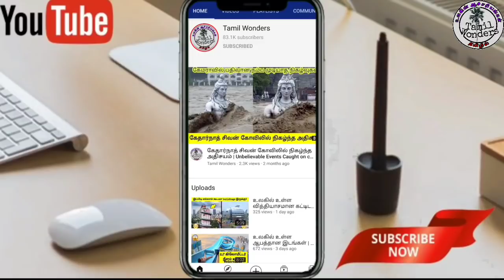நீங்கள் இதுவரை பார்த்திராத 9 குரங்குகள் | Amazing Monkeys | Tamil Wonders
நீங்கள் இதுவரை பார்த்திராத 9 குரங்குகள் | Unique Monkeys | Tamil Wonders

Hello friends, welcome back to Tamil Wonders. There are many species of monkeys in the world. Most of them are very very beautiful and unique. In this video we're going to see some rare and unique monkey. This video will amaze you so let's get it on.

Content creator/Editor/Voice over:
Shiju.s